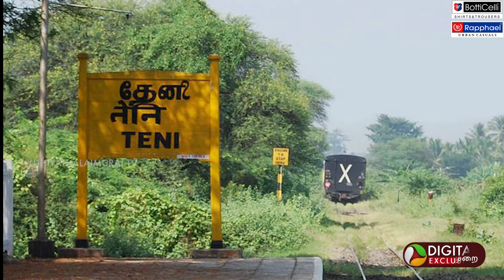விஜய்யை விமர்சித்த விஜயபிரபாகரன்..,பின்னணி என்ன? | Vijaya Prabakaran | Vijay | TVK | PTD